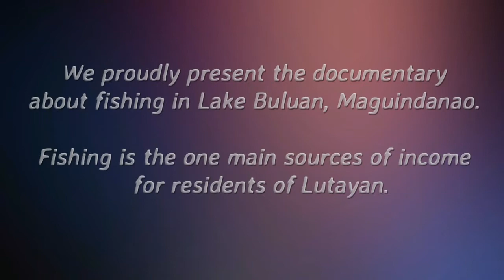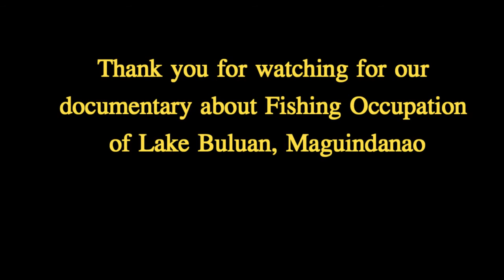Fishing Industry at Lake Buluan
Explore the Fishing Industry of Lake Buluan. The overview and the experiences of the fishermen as they share on the strategies of catching fishes, especially tilapia.